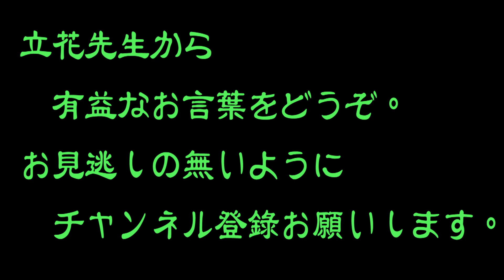立花孝志が考える、池上彰とは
【立花孝志の編集局】

②【涙が止まらない】N国立花孝志党首が号泣した感動シーン３選

N国党HP、集金人にお困りでしたら連絡を